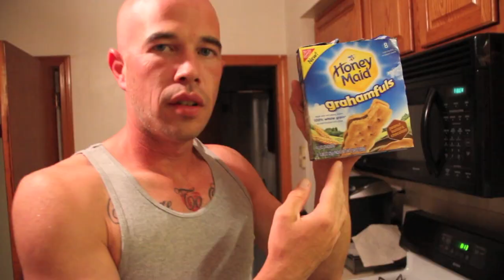Things Nobody Says aka Said Noone Ever aka SHIT Nobody Says! :)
Video Edited by: Nadine Michele Preston
Featuring: Nadine Preston, Chris Dineen and Carl Tancredi